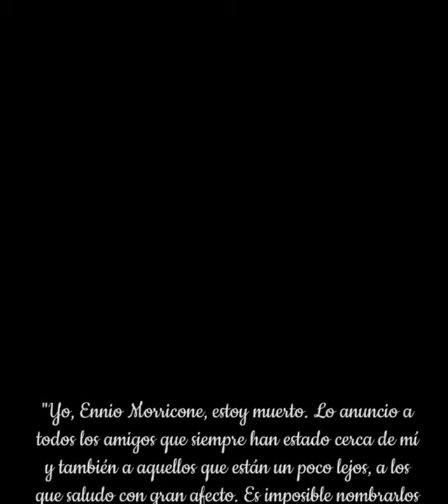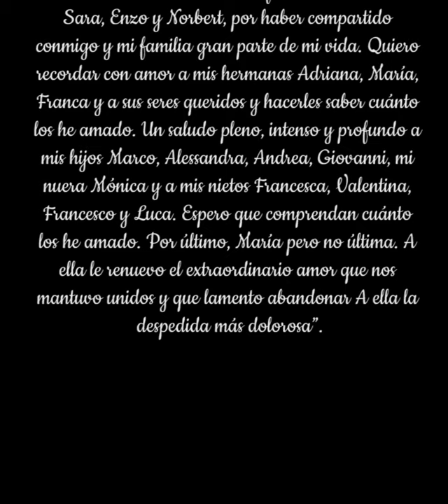Capítulo 16 ArteenLínea : EN MEMORIA DE ENNIO MORRICONE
En este capítulo queremos compartir con ustedes este homenaje a Ennio Morricone, compositor y director de orquesta, quien murió el pasado 6 de julio, dejando como legado más de 500 bandas sonoras para películas y series.